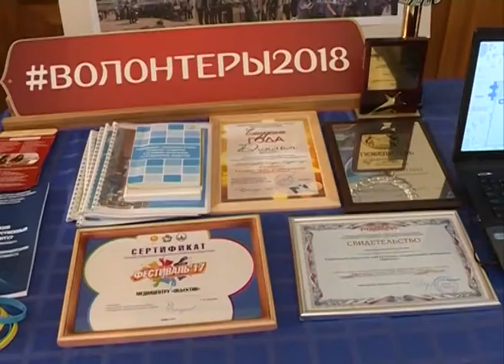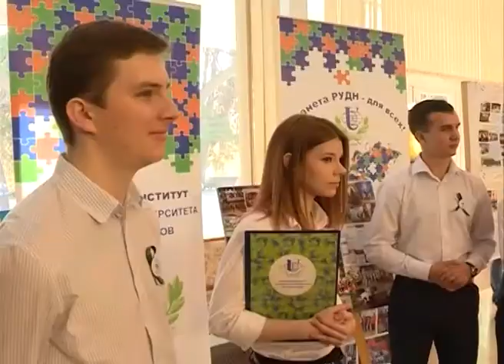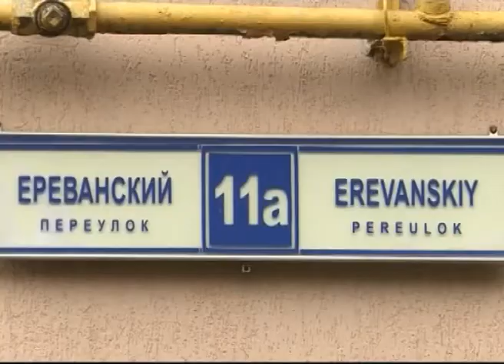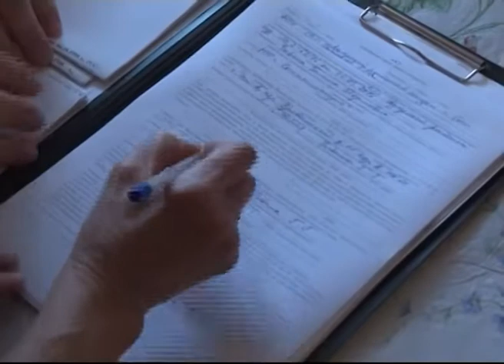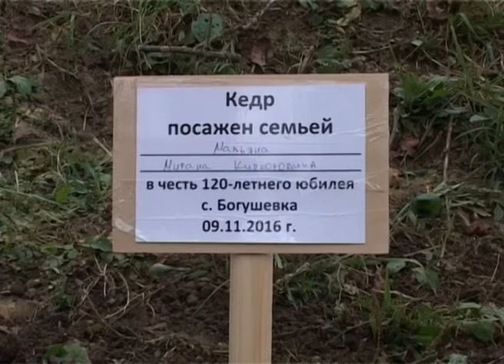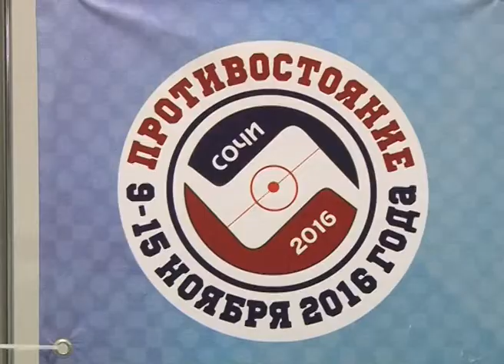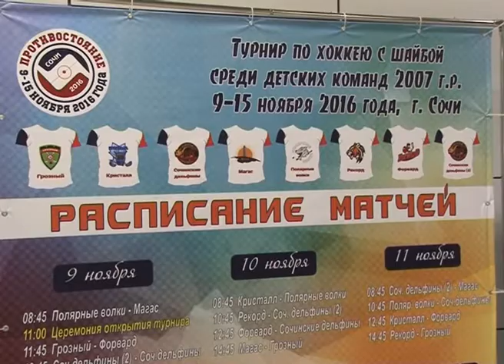Новости Сочи (Эфкате Рен ТВ REN TV) Выпуск от 9.11.2016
Главные темы выпуска:

В Сочи состоялся парад полицейских. Правоохранители отметили профессиональный праздник.

На Макаренко начался снос гаражей. По судебному решению их уберут с муниципальной территории.

Каждой семье по дереву. Село Богушовка готовится отметить 120-летний юбилей.

В Сочи сегодня открылся хоккейный турнир «Противостояние». На новые для города соревнования приехали 8 команд.

Сочи. Новости.
Телеканал Эфкате.